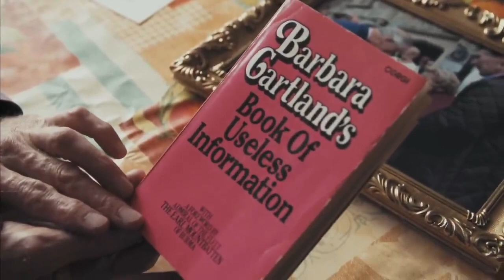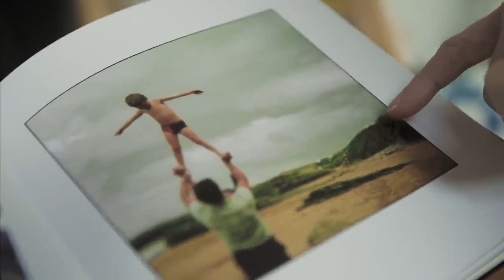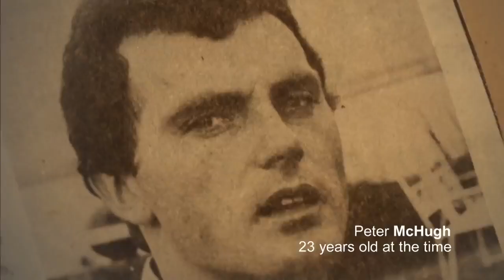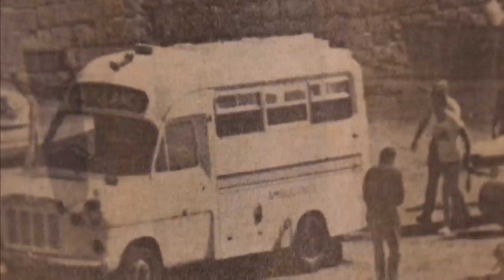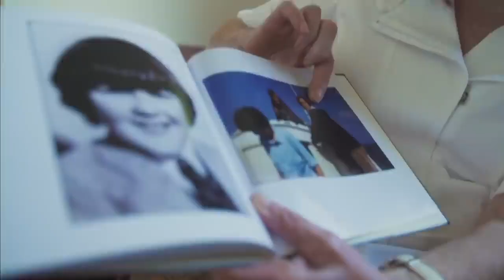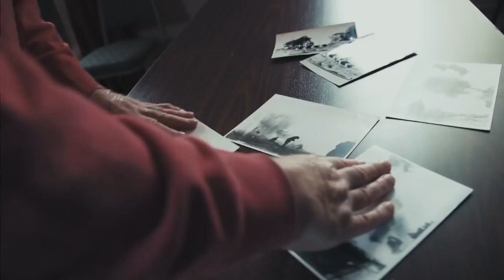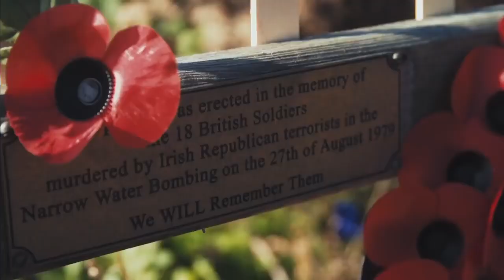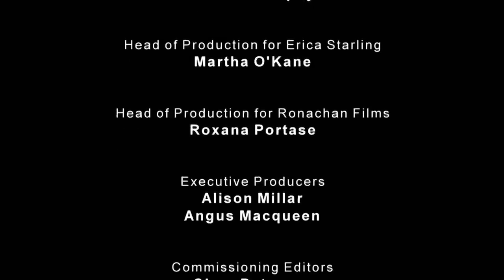The Day Lord Mountbatten Died - Facts And Fallout - British Royal Documentary